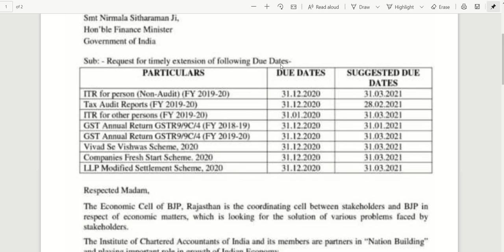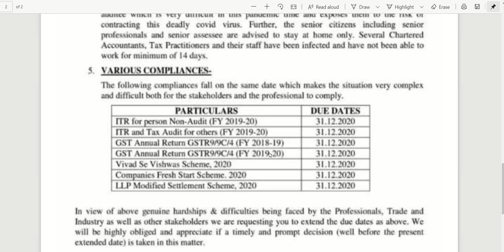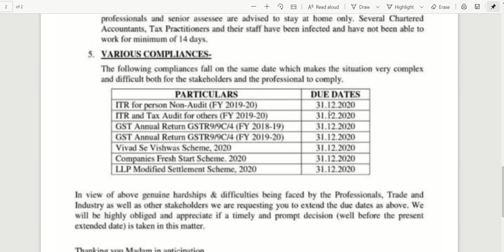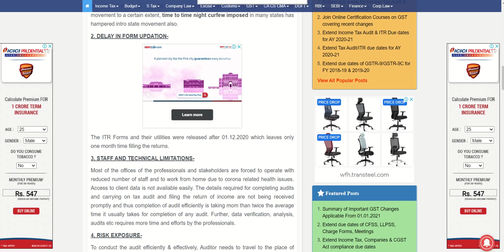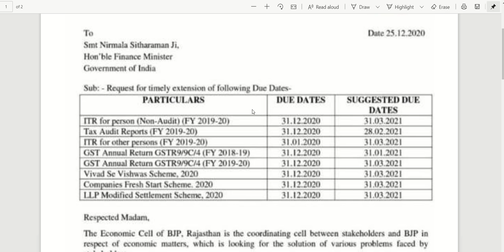Income Tax and GST due dates extension || Latest news on Income Tax and GST annual return due date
This video is about big update on all GST and Income Tax due dates extension .

incometaxreturn19-20duedateextension,
auditduedateforfy19-20,
incometaxauditduedateforfy19-20,
incometaxreturnduedateextensionay20-21
taxauditduedateextensionay20-21